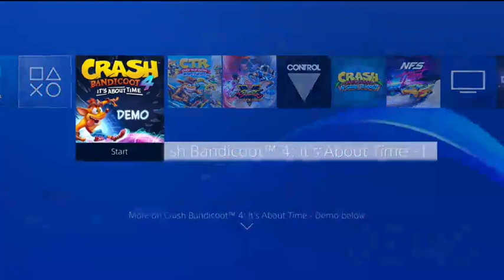Crash 4 : It's about Time (Official Demo Gameplay)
I enjoy the Crash 4 - It's about Time demo with ... okay results. The game was fantastic but damn it's a tough one.